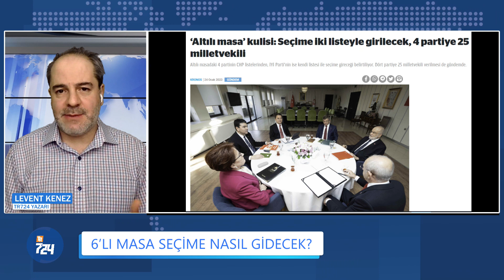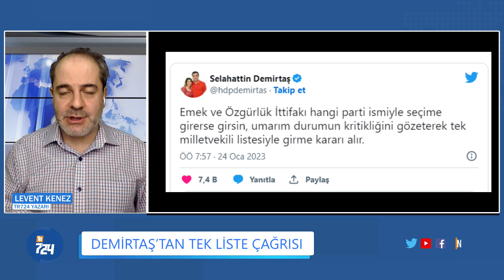Muhabir Sinan Ateş dedi; Bahçeli çıldırdı | Nöbetçi Editör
Bahçeli'den gazetecilik yapan muhabire: hadi işine bak

6'lı masa anlaştı; kime kaç vekil sözü verildi

Vekilden geri adım; ayakkabısını yalamak birazcık fazla olmuş

Demirtaş'tan tek liste çağrısı

Gelişmeleri Levent Kenez, Nöbetçi Editör’de anlatıyor

İYİ SEYİRLER...